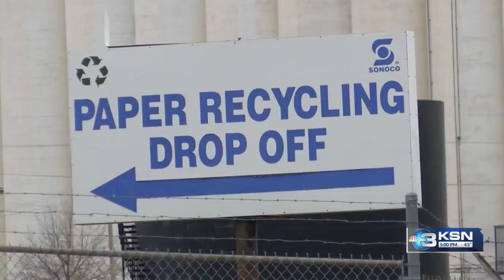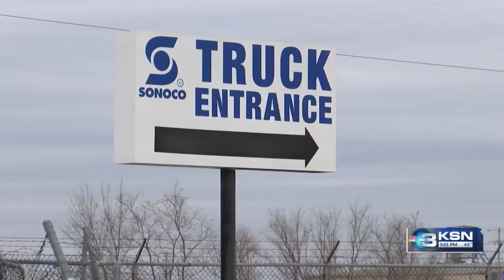Sonoco closes suddenly in Hutchinson; What’s next for the community, employees?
Over 100 years of the Sonoco Hutchinson Paper Mill suddenly came to an end Monday, ending along with it, jobs for over 100 employees